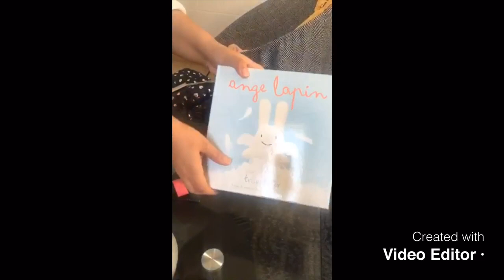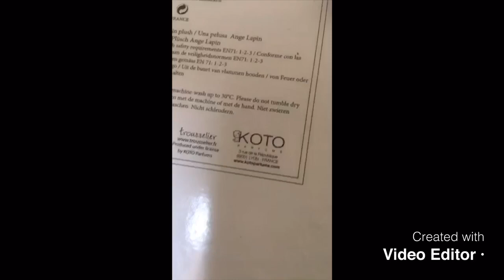VLOG# RETOUR DU MARCHÉ